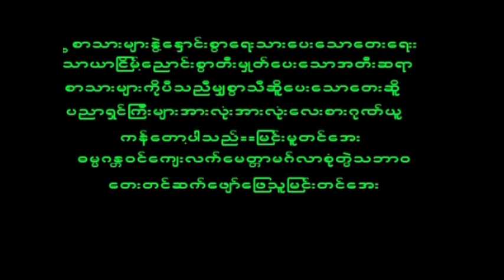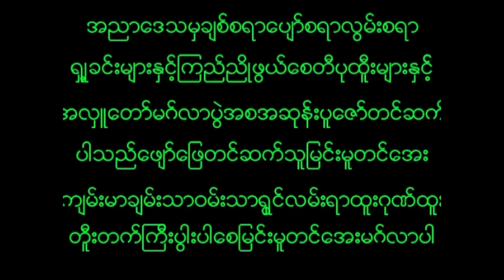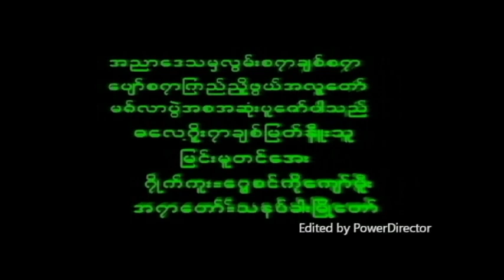November 10, 2024